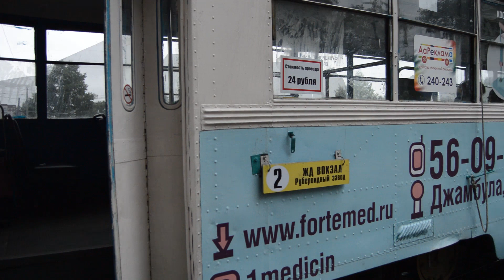Хабаровский трамвай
KHABAROVSK TRAMS.

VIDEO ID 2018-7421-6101